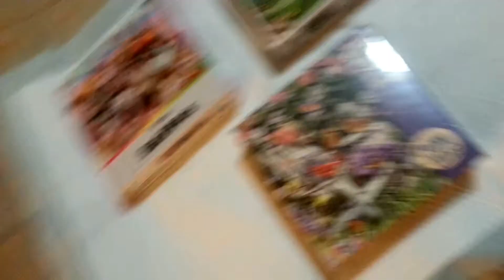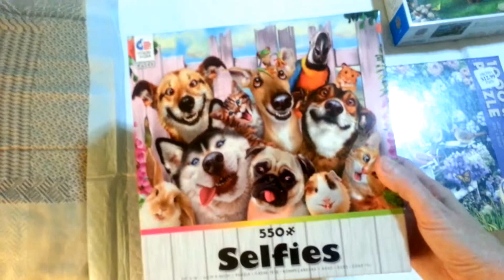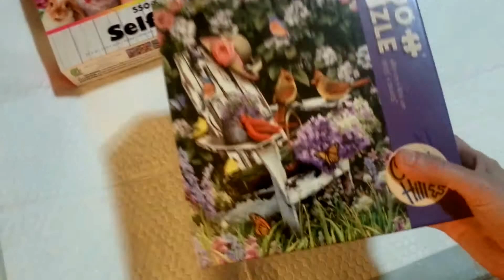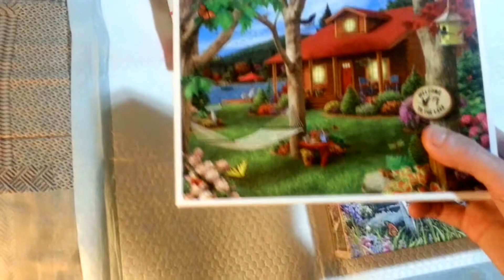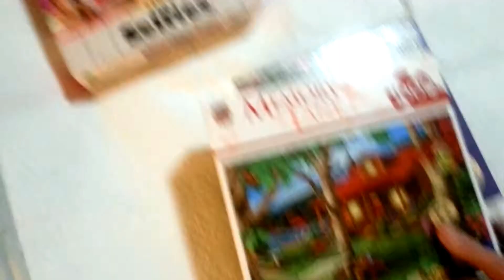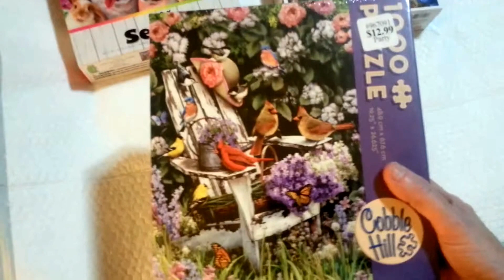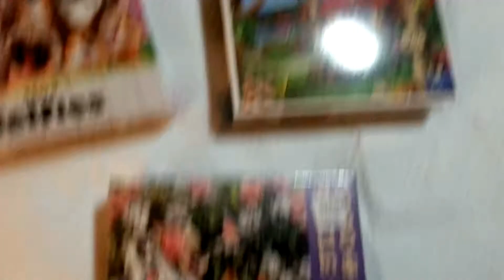New Jigsaw Puzzle Haul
New puzzles to work on. Where to buy these? Just take a moment to watch.